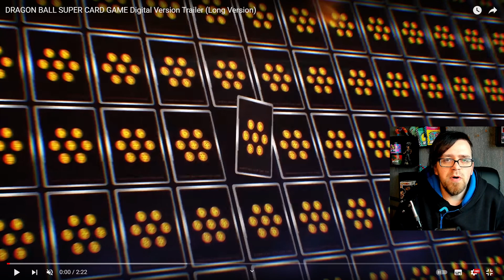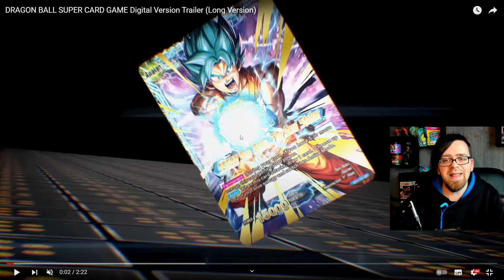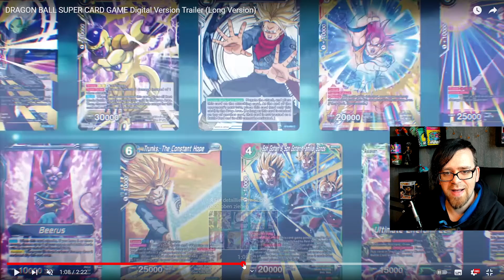DBS Card Game kommt in Digitaler Version in 2023! 😱 HYPE! 😱😱 | Black Rabbit Gaming Talk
Hey Leute! :) Willkommen zu einem weiteren Gaming Talk Video von mir. Heute müssen wir über das neu angekündigte Dragon Ball Super Card Game in Digitaler Version reden! Mit Gameplay und mehr! Wird es endlich DAS Kartenspiel für uns alle? Meinung in die Kommentare!

👍 KanalMitglieder:

- Schabruder
- WH Andre Gauer
- WH Section
- Toppo Hougen
- Benjamin Wassmann
- WH Dannik939
- kite tenjo mit Galaxy-Eyes
- Dennis Voß
- Xevia Sunny
- Sven Rössler

DBS Card Game Digital Version Black Rabbit 2023